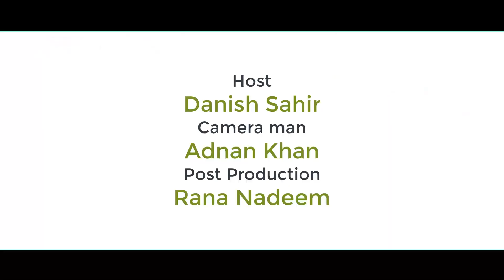Saraiki Culture Day k moka Par Awam se gupshup | Saraiki Ajrak Day